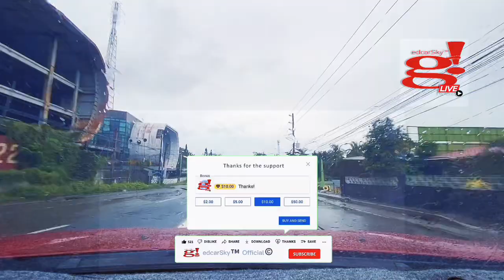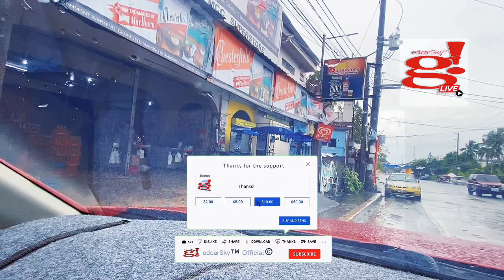1st Day of December Maulan at Malamig Ang Simoy ng Hangin